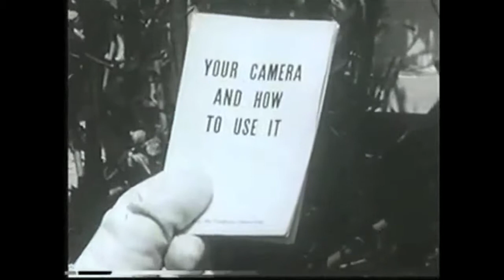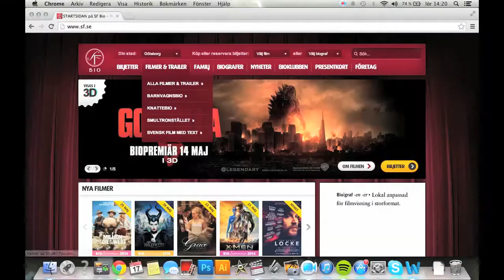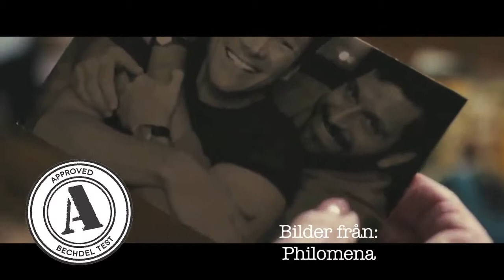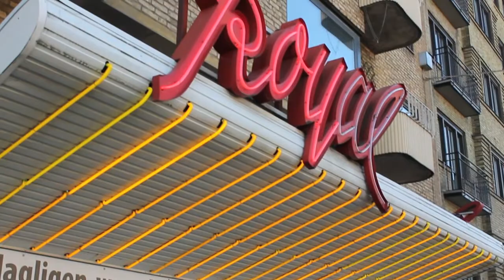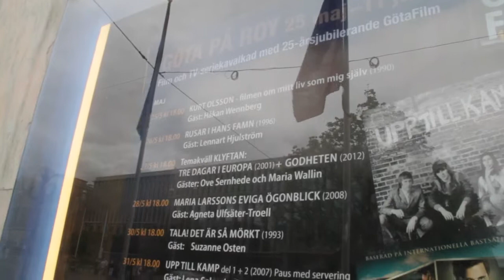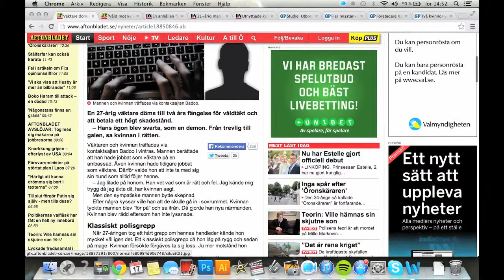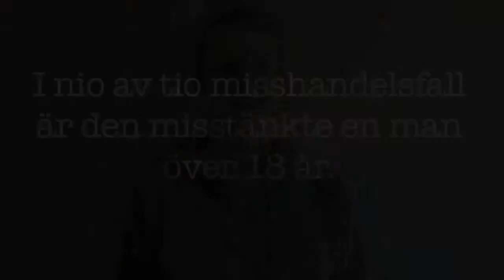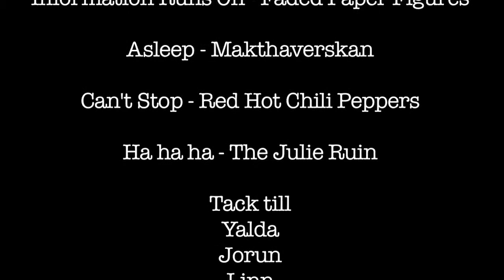Soloprojekt Dokumentär - Zoe Rehnberg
Munkebäcksgymnasiet i Göteborg är ett gymnasium för medier, musik och design. Utbildningen har många praktiska moment inom film, foto, grafisk design samt musik och ger även högskolebehörighet.

Hos oss möter du kunnig och engagerad personal som står redo att hjälpa dig att utveckla din talang. Munkebäcksgymnasiet har lång tid arbetat med ett till ett konceptet, det innebär att varje elev lånar en bärbar dator under hela studietiden. I datorn har de allt material och alla program de behöver för att kunna lösa sina uppgifter och kommunicera med sina lärare.